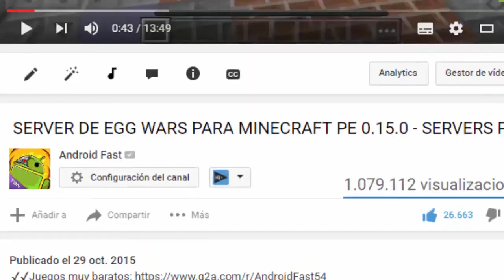La Mejor Seed Para Minecraft PE 0.16.0 -Aldea en la MONTAÑA, Templo del desierto, Pozo del DESIERTO